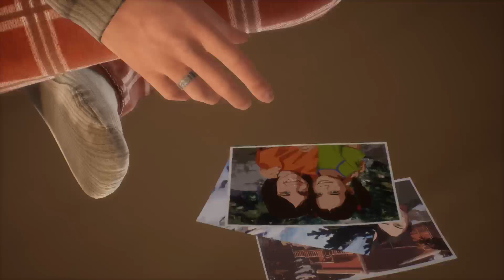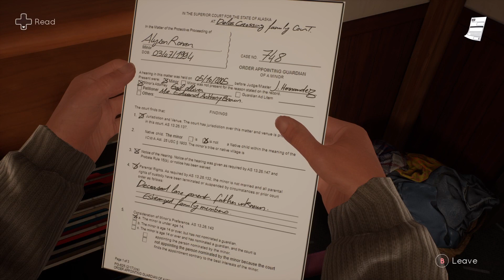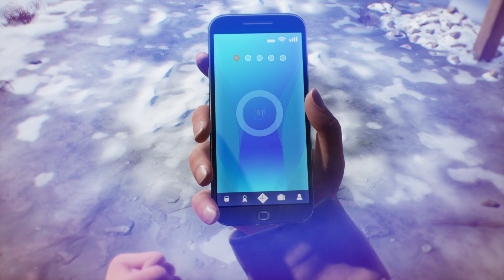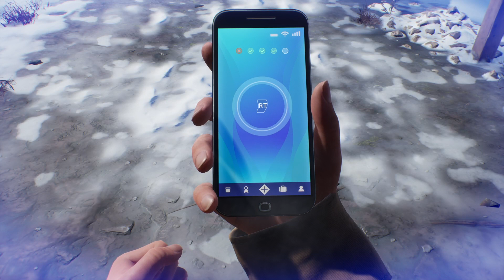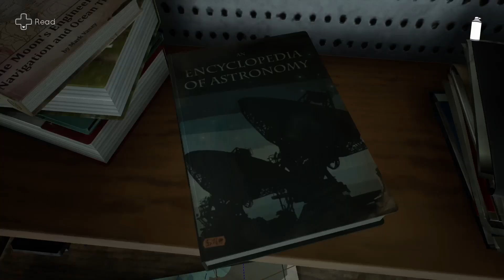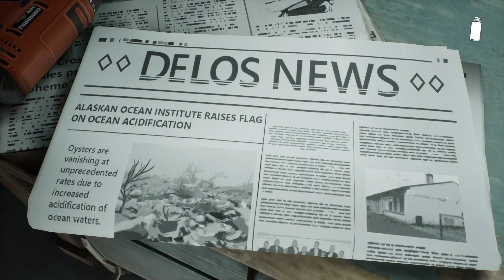First Two Chapters Completed. Now, in conclusion, Chapter 3.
PhatSaiyan playing part of the conclusion of Tell Me Why -- Watch live